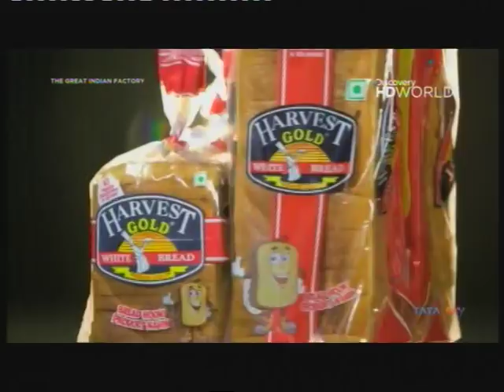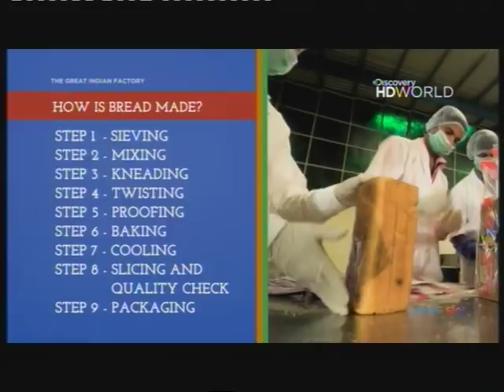The Great Indian Factory on Discovery Channel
There's a lot that goes behind the making of any object and everything has a story of its own.  Have you ever been curious about how bread is made?